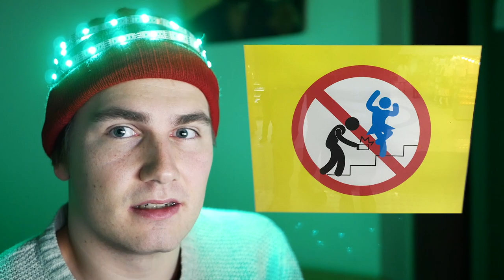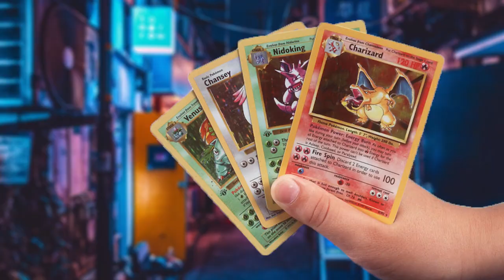Foreigners Guide to Avoiding Japanese Prison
Now my small foreigner brain knows how to be smart and considerate like the Yamato people.